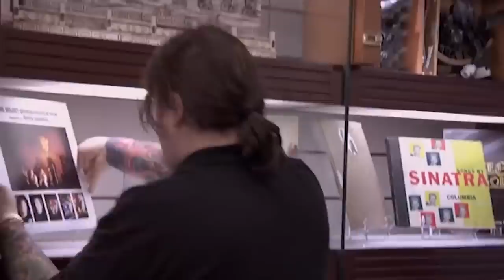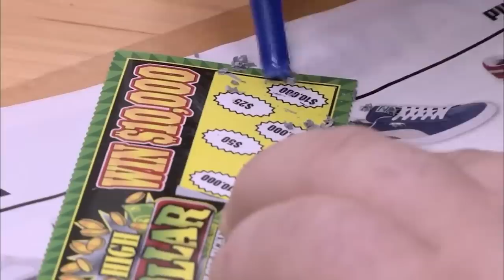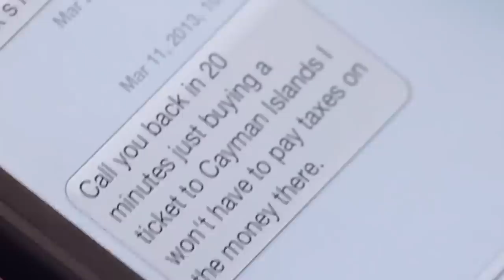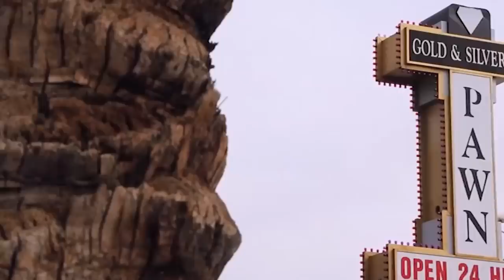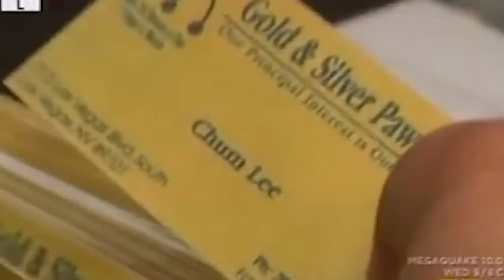Pranks On Pawn Stars That Went Too Far!